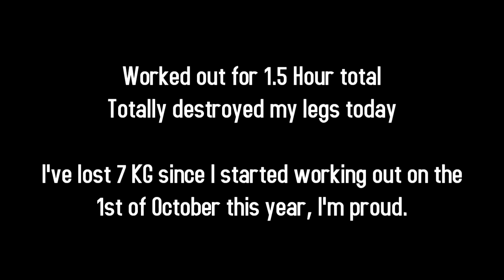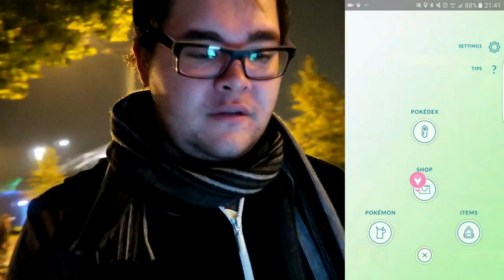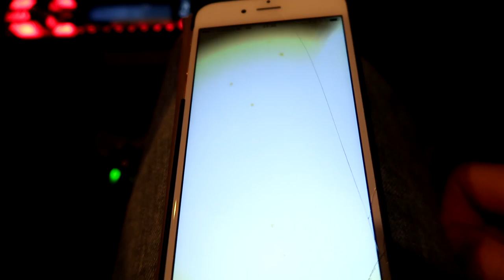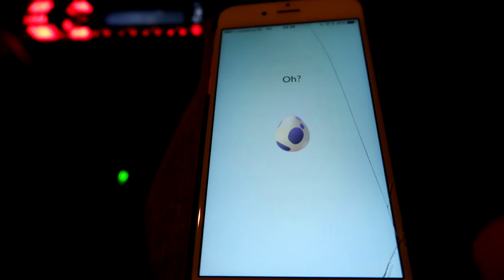POKEMON GO HALLOWEEN EVENT - DAY 2 VLOG ★ LEVEL 38 IN POKEMON GO & MORE 10 KM EGG HATCHES!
POKEMON GO NEW 2016 HALLOWEEN EVENT GAMEPLAY! THIS POKEMON GO VLOG COVERS DAY 2 OF THE NEW HALLOWEEN POKEMON GO EVENT WHICH FEATURES EXTRA CANDY FOR HATCHING, CATCHING & BUDDY POKEMON!

★ The Halloween Event on Pokémon GO is running from 26 October to 1 November!
During this time period in Pokémon GO you will obtain 2x Candy from Catching, Hatching and Transferring Pokémon & 4x Candy from Buddy Pokémon!

★ POKEMON GO HALLOWEEN EVENT - DAY 1 VLOG ★ INSANE XP, 10 KM EGG HATCHES & SO MUCH CANDY!

Ambassador ★★★
- Ng999999
- Namira87

- Recording Software
Microphone: Audacity (Free)
Elgato 60HD

- Webcam
Logitech C920

Pokémon GO is an augmented-reality game based on the Pokémon series developered by Niantec and Distributed by Nintendo. Pokémon go is scheduled for release in 2016 for iOS and Android and is released in selected countries for the Pokémon Go Beta